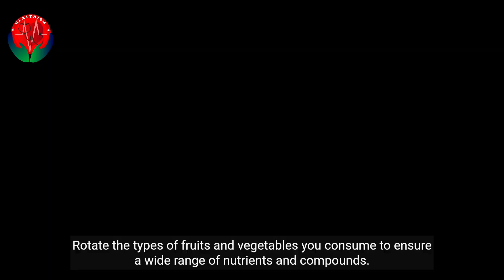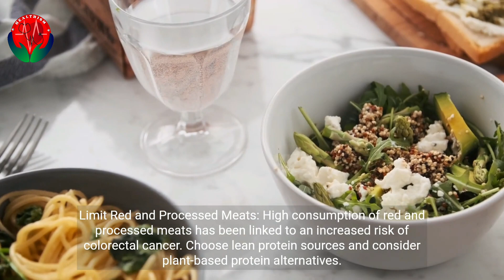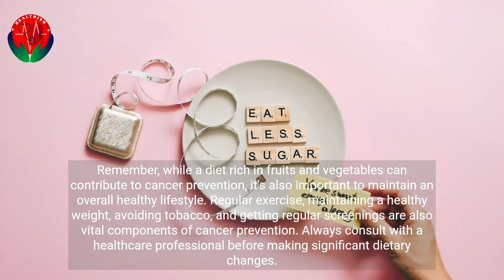nutrition for cancer prevention Harnessing the Power of Fruits and vegetables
Discover how a diet centered around fruits and vegetables can be your ally in the fight against cancer. "Nutrition for Cancer Prevention: Harnessing the Power of Fruits and Vegetables" offers insightful guidance on incorporating a colorful array of nutrient-rich produce into your daily meals. From antioxidant-packed berries to cancer-fighting cruciferous vegetables, learn how these natural wonders can bolster your body's defenses. Explore evidence-based strategies, cooking tips, and expert advice to cultivate a healthier lifestyle that supports your well-being. Empower yourself with knowledge and take proactive steps towards reducing cancer risk through the vibrant world of fruits and vegetables.

The creators of this channel are not medical professionals, and the information presented is based on personal experiences, research, and general knowledge. It is important to remember that each individual's health circumstances are unique, and what may work for one person may not necessarily be suitable for another.

Before making any changes to your diet, exercise routine, or lifestyle based on the information provided on this channel, it is recommended that you consult with a licensed healthcare provider. They can assess your specific health situation and provide personalized advice tailored to your needs.

Any testimonials, success stories, or before-and-after examples shared on this channel are individual experiences and should not be interpreted as typical or guaranteed outcomes. Results can vary widely based on factors such as genetics, medical history, adherence to recommendations, and other variables.

By accessing and utilizing the information presented on this channel, you acknowledge and agree to the above disclaimer. The creators of this channel shall not be held responsible for any consequences or outcomes resulting from the use of the information provided. If you have any health concerns, seek professional medical guidance promptly.